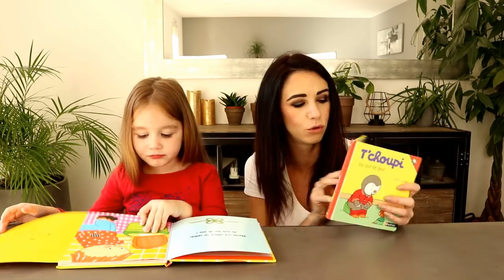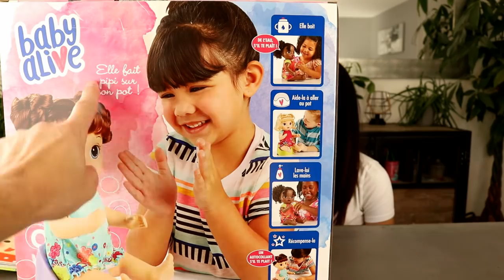BABY ALIVE apprend à aller sur le pot et danse pour fêter l'évènement ! Potty Dance Baby !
La famille des BABY ALIVE s'agrandit avec une nouvelle poupée qui va sur le pot pour faire pipi !  Après avoir but son biberon, Baby Alive a très envie de faire pipi, alors elle fait une petite danse du pipi pour que papa ou maman comprenne qu'il est urgent de la mettre sur le pot !une fois sur le pot, Baby Alive fait pipi ! Pour vivre l'apprentissage du pot comme une vraie maman ou un vrai papa. :)

A noter qu'il s'agit d'un placement de produits offerts.